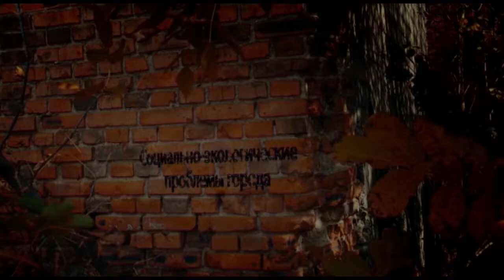Татьяна Клименко, Никита Лушников и Владимир Односталко в программе «Городская среда»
В романе Чингиза  Айтматова «Плаха» один из сюжетов посвящен описанию добычи конопли для приготовления гашиша. Среди добытчиков наркотика есть свои идеологи, они говорят: «Лишь кайф дает блаженство, умиротворение, раскованность в пространстве и во времени. Пусть блаженство это мимолетно, пусть призрачно, пусть оно существует лишь в галлюцинациях, но это счастье,. Этой философии ложного гуманизма противостоит активно борющийся со злом Авдий Каллистратов. Он погибает в этой борьбе, предварительно обезвредив криминальную группу «гонцов». Добро вроде бы побеждает, но зло все равно остается. Зло, приносимое наркотиками человечеству, не поддается оценке, оно – безмерно. А значит борьба продолжается. Сегодня об этом и поговорим. В нашей студии: Владимир Односталко – депутат парламента, Никита Лушников – председатель правления Национального антинаркотического союза РФ и Татьяна Клименко  – директор НИИ наркологии - филиал Федерального государственного бюджетного учреждения «Федеральный медицинский исследовательский центр психиатрии и наркологии имени Сербского Министерства здравоохраниения РФ.